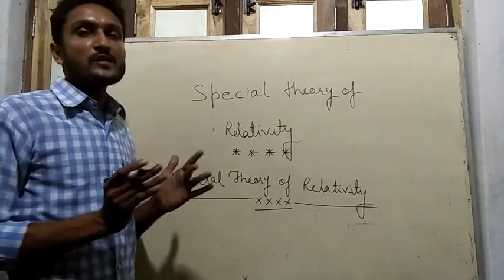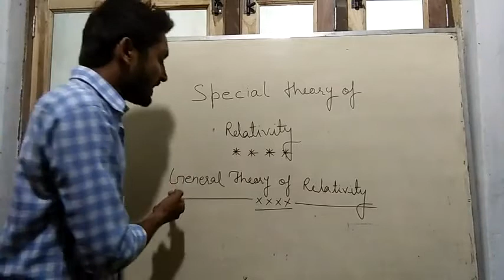Introduction to relativity in hindi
Special theory and general theory of relativity